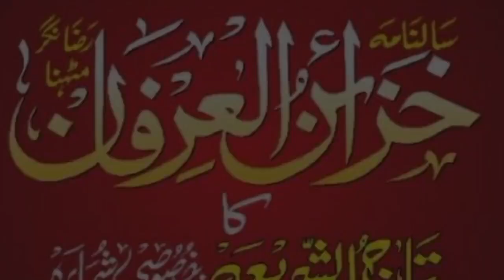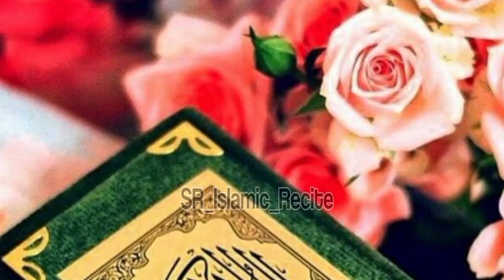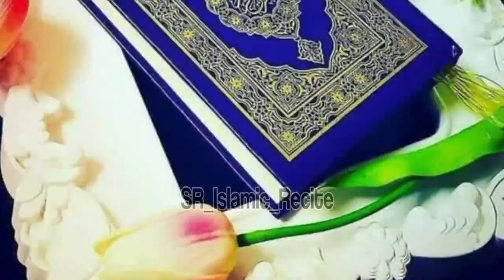Qayamat Ki Nishani: Jab Zameen Insan Ke Khilaf Gawahi Degi |Earth’s Testimony on Day of Judgment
Qayamat Ki Nishani: Zameen Ki Gawahi | Qayamat Ke Din Zameen Ka Insan Se Baten Karna"

Is video mein hum Qayamat ke din ki ek ahem nishani ka zikr karte hain. Jab Zameen insaan ke aamaal par gawahi degi aur insaan se batein karegi. Yeh Qayamat ki nishaniyon mein se ek hai jo Quran aur Hadees mein wazeh tor par aayi hai. Aap is video mein janiye ke Zameen kis tarah insaan ke aamaal ka izhar karegi aur yeh Qayamat ke din ka ek ajeeb waqia hoga.